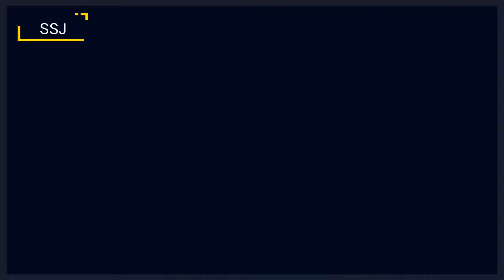ஆண்டிசாமி மலை l மர்மம் நிறைந்த மலை l உசிலம்பட்டி l Andisamy Hills l Usilampatti Madurai l Tamil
ஆண்டிசாமி மலை கோடாங்கிநாயக்கன்பட்டி, உசிலம்பட்டி, மதுரை மாவட்டத்தில் அமைந்துள்ளது.